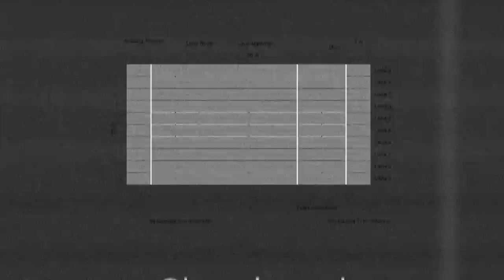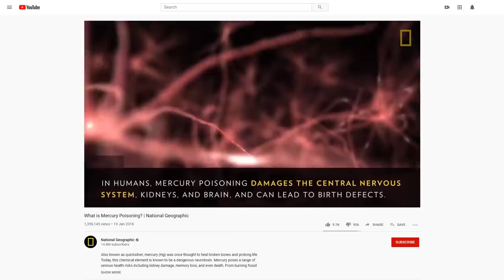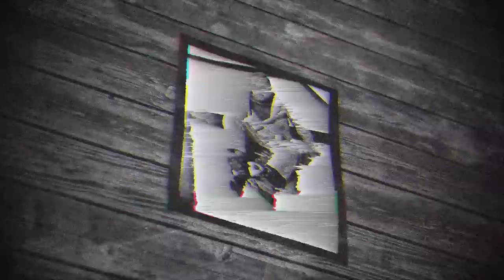Bagaimana Jika Anda Jatuh Ke Kolam Merkuri?